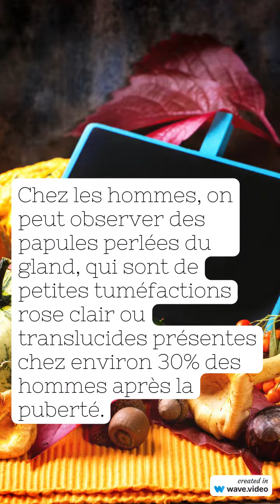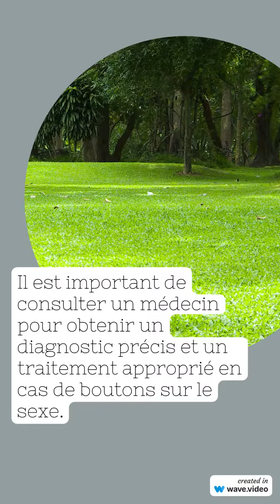BOUTONS INTIMES : les boutons sur la zone génitale, pénis, vulve...